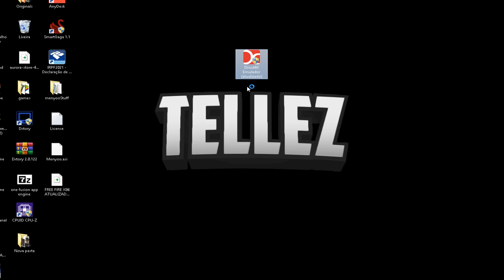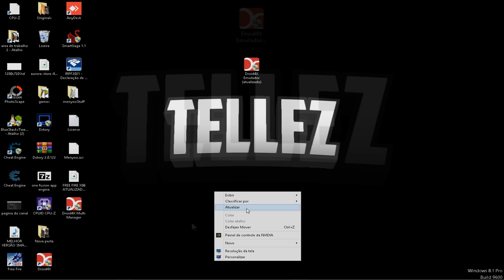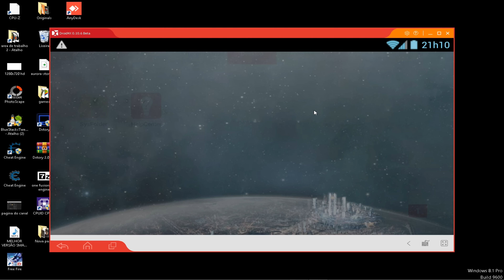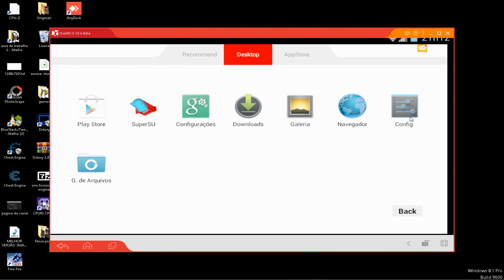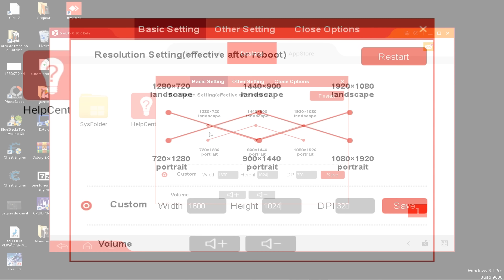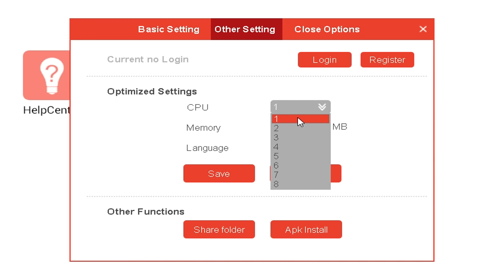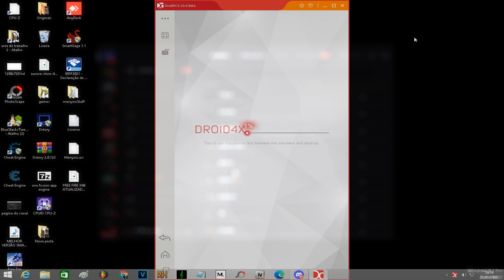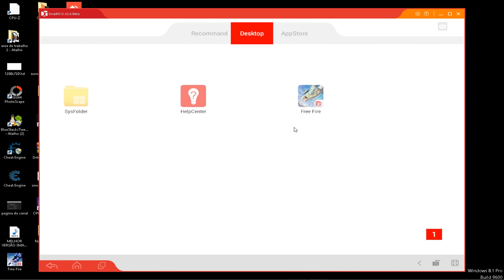NOVO EMULADOR PARA PC FRACO 1GB SEM PLACA DE VIDEO 32 E 64 BITS PC NOTEBOOK FRACO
emulador para pc fraco e velho,
emulador para pc fraco everplay,
emulador para pc fraco frostey,
emulador pa
emulador para pc fraco 2 giga de ram,
emulador para pc fraco hey viva,
emulador para pc fraco xeplayer

/xeplayer-android-emulator-free-pc/

melhor versão do bluestacks 2019,